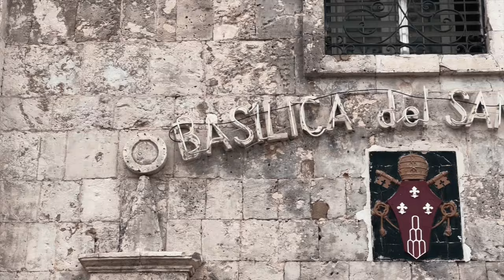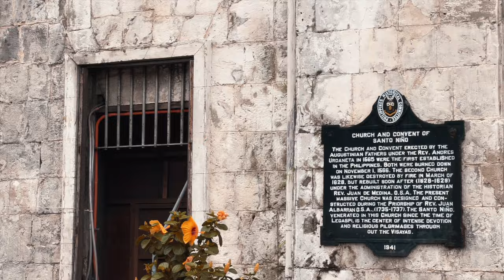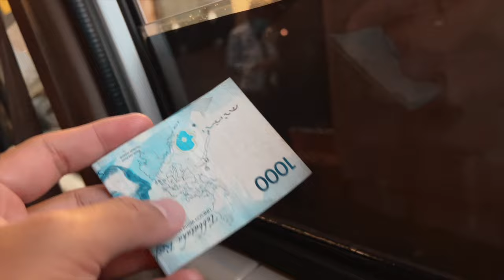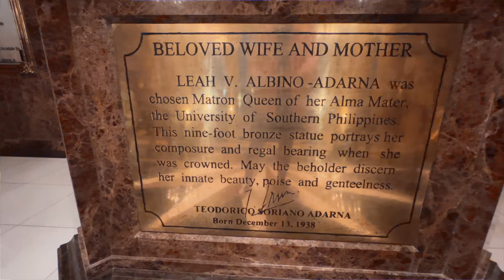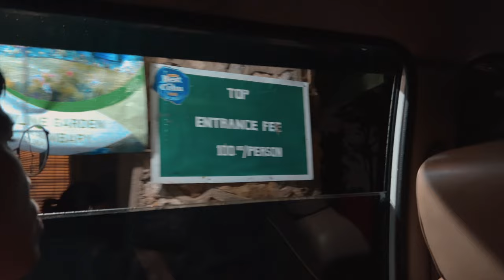Devotion at Basilica Minore del Sto. Niño de Cebu & Love at TEMPLE OF LEAH | Team MacBee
We're scheduled to go to Bohol today so how did we get to visit the famous Basilica Minore del Sto. Nino and the Temple of Leah in Cebu? Find out what happened! Check out this beautiful old church and this newest "temple" attraction in the queen city of the south (adorable & romantic story). Enjoy the vlog!!!

And put any COMMENT for any of your reactions.